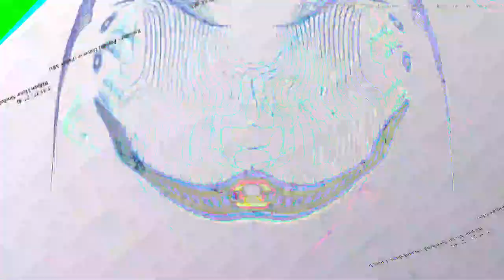[EPILEPSY WARNING] Movie 23 07 16 08h31m10s